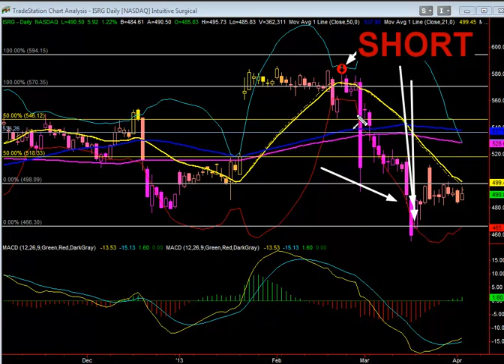Stock Market Today: ISRG - April 2, 2013